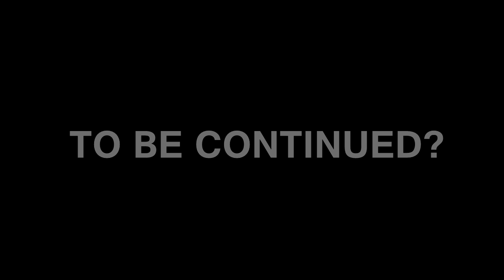RUBIAMO IL NATALE! - CAPITOLO 1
I nostri eroi si ritrovano nel post-apocalittico mondo del Natale. Tra eventi paranormali (circa) e misteri misteriosi, cercheranno di rubare il Natale e salvare il mondo!